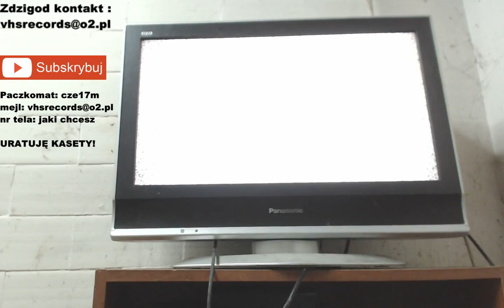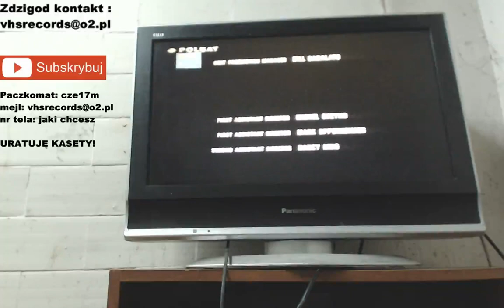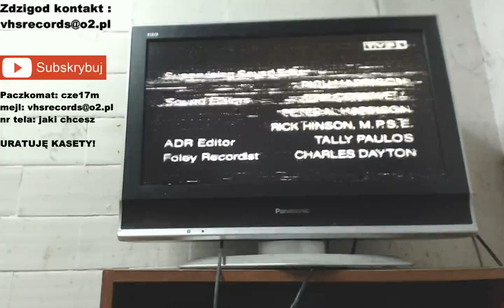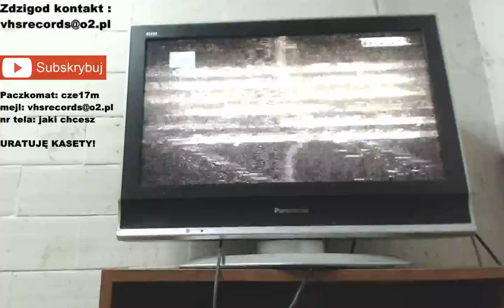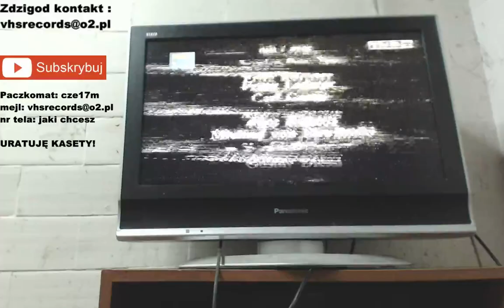SERIAL ZDZIGOD I TWIX NA TROPIE VHSOWYCH NAGRAŃ 3/1 | VHS RECORDS